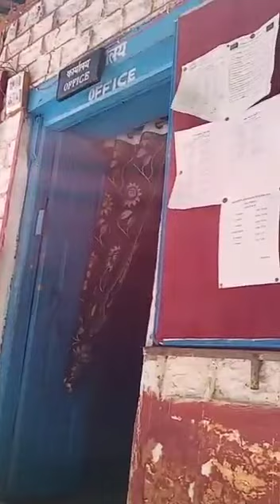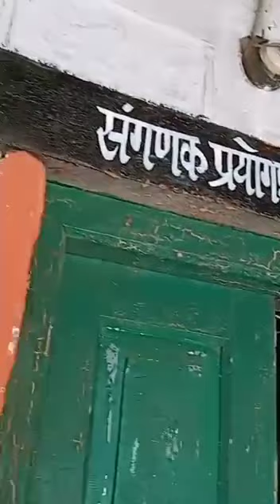KV Reckong Peo Building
Inspection of KV Reckong Peo building covering the infrastructure of the school